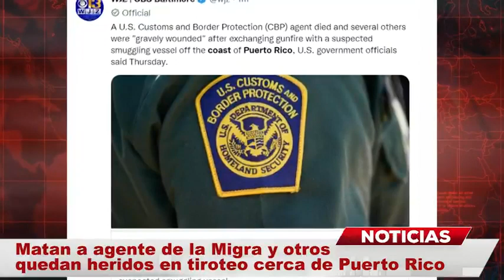Matan a AGENTE de la Migra tiroteo cerca de Puerto Rico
¡TERMINA MUERTO TRAS ENFRENTAMIENTO! Autoridades de Estados Unidos, confirmaron que un agente de la Migra fue asesinado mientras se encontraba enfrentándose a un grupo de presuntos contrabandistas en las costas de Puerto Rico. En el comunicado que presentó el Departamento de Seguridad Nacional, señalaron que hubo más personas con heridas tras el tiroteo.